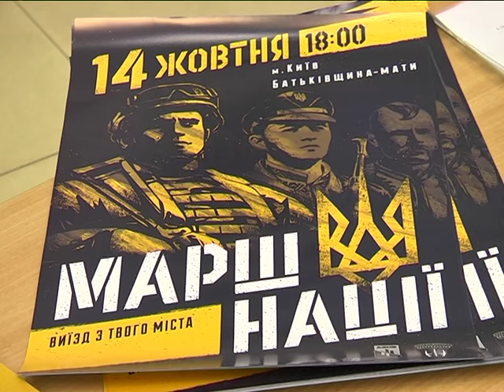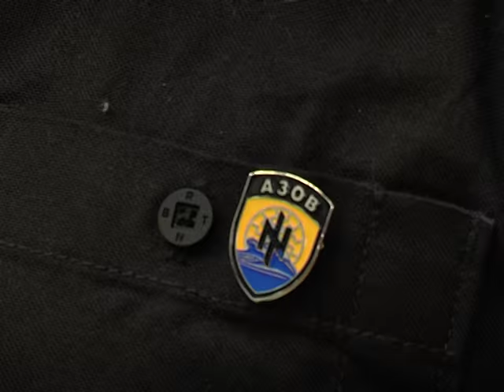Гражданский корпус Азов отчитался о проделанной работе в Днепре